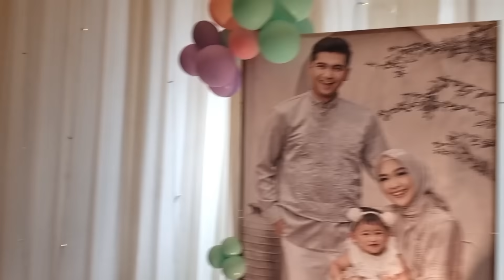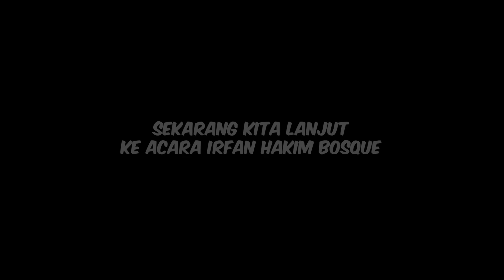DATENG KE ACARA BIRTHDAY MOANA, BAIM BAWAIN KADO PALING GAK KETEBAK